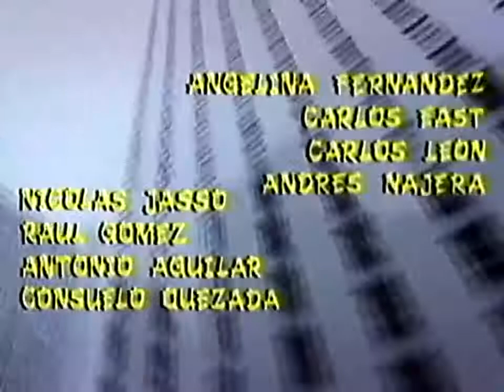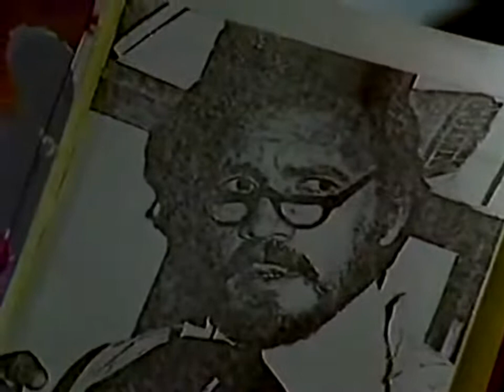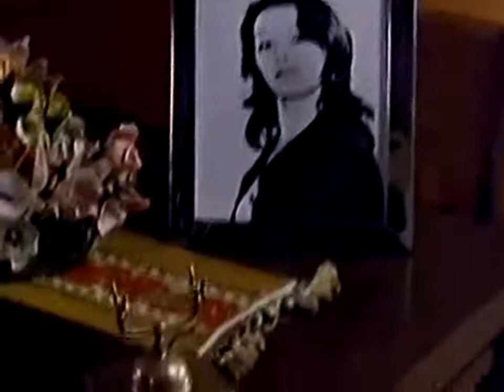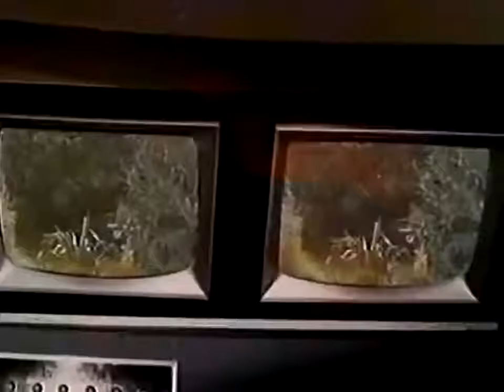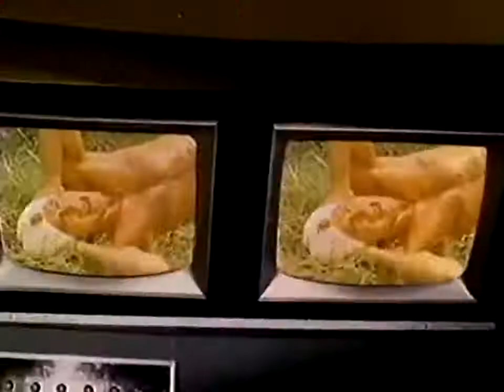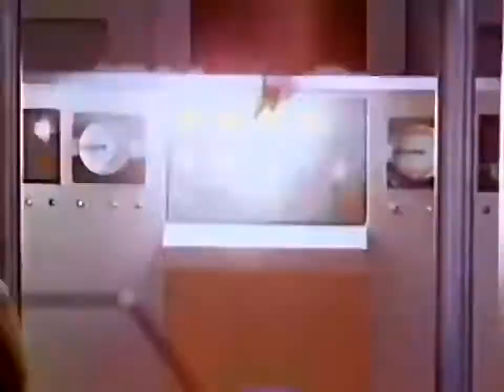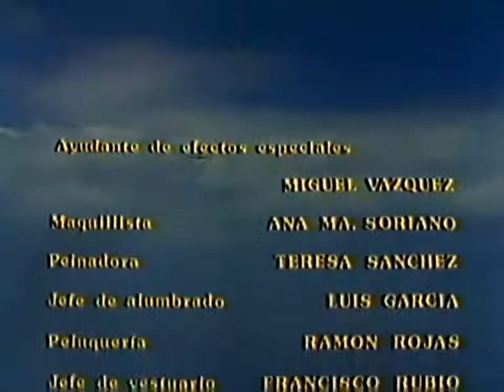KALIMÁN: EL SINIESTRO MUNDO DE HUMANÓN de Alberto Mariscal (1976)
Sinopsis: Un científico realiza experimentos genéticos y trasplantes cerebrales pero un hombre con poderes va al rescate.

Director: Alberto Mariscal

Reparto:
Jeff Cooper (Kalimán)
Angelines Fernández
Carlos Cardán
Gerardo Zepeda